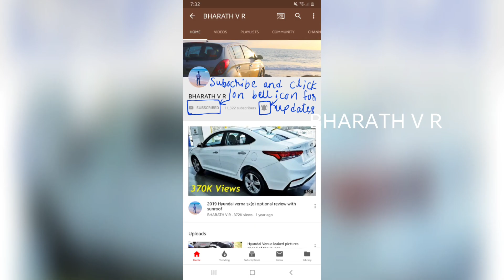Tata Altroz leaked real pictures on road 🔥🔥🔥 | looks promising